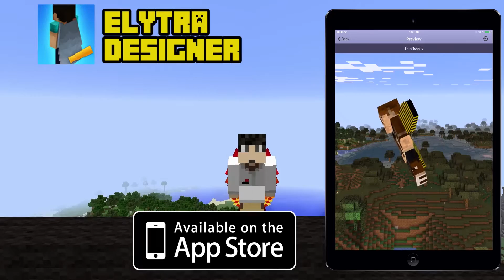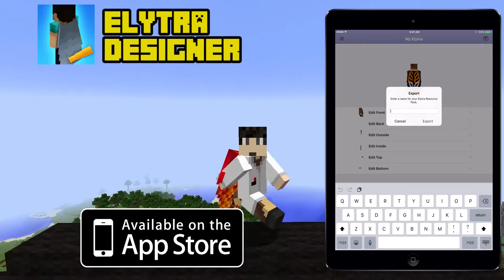Minecraft Gameplay - Let's Play Minecraft - Crazy Caves - Ep. 4 Where are We??